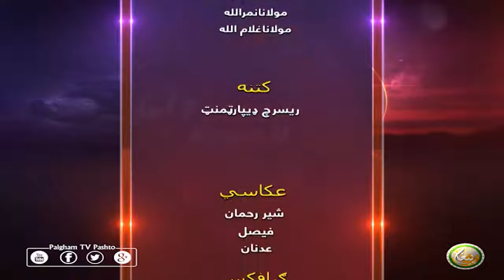DA RORWALI LASONA | EP19 | د ورورولي لاسونه ( سیزن 3 )